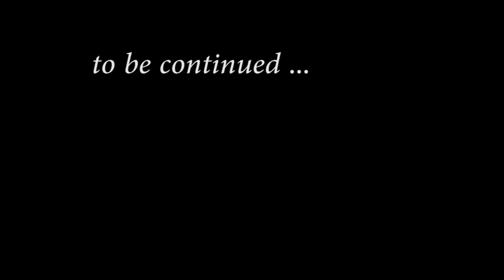VLOG#1. Катя Волкова. Декабрьские похождения. Выступления. Тусовочки. Съемки